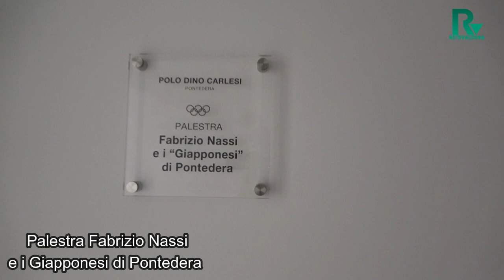50 anni fa..i giapponesi di Pontedera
Un bellissimo momento alla palestra del Polo Dino Carlesi,
è stato ricordato un anniversario molto particolare: i 50 anni dallo scudetto italiano juniores di volley del Cus Pisa, una squadra dove militavano molti giocatori pontederesi protagonisti del volley nazionale ad altissimi livelli.
Significativo il luogo scelto per il ricordo dell'impresa sportiva, al quale ha partecipato anche il sindaco di Pontedera Matteo Franconi. La palestra è infatti intitolata a Fabrizio Nassi e ai "Giapponesi di Pontedera" e ricorda l'epopea della squadra di pallavolo che portò Pontedera ad essere conosciuta in tutta Italia.
ReteValdera
La WebTv del Territorio